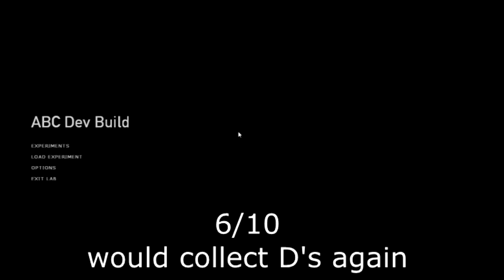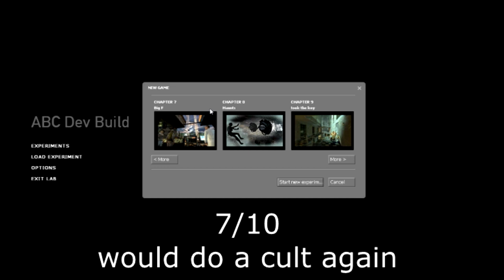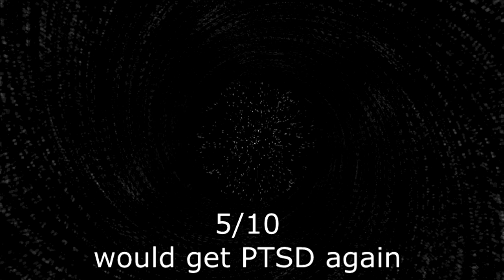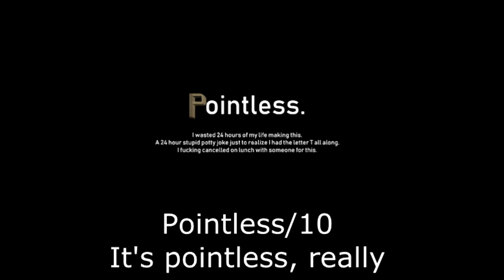ABC Wtf did I just played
Map Labs being more and more weird

Dögös Robi - Bomba!
X-Files - Theme Full